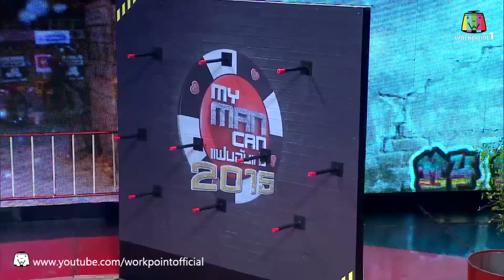My Man Can_11 เม.ย. 58 Full HD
พบกับรายการ My Man Can ได้ทางช่อง 1 เวิร์คพอยท์
ทุกวันเสาร์-อาทิตย์ ตั้งแต่เวลา 17:30 ถึง 18:30 น.